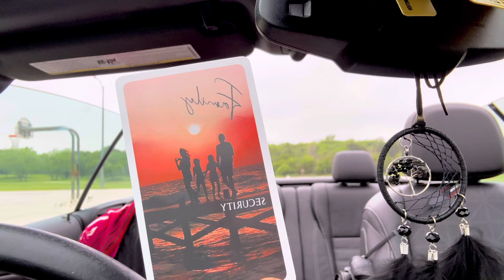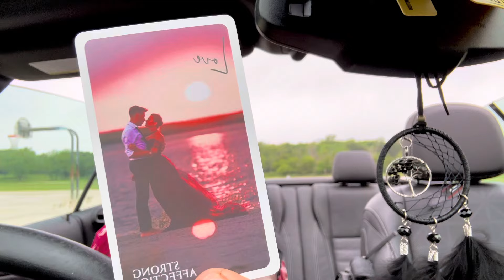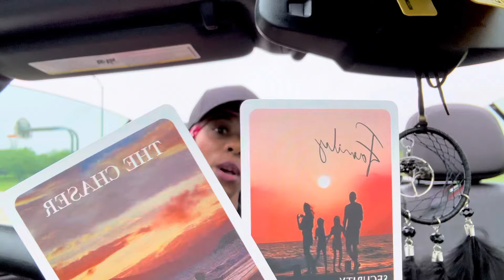⚜️⚜️⚜️YOUR DM WANTS TO COME HOME! ⚜️⚜️⚜️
POPULAR 📣
18+ 🫦(Your persons EXPLICIT FANTASIES about you) 25-30 mins $80
3 for 1 price TF LOVE & Separation, 18+ and Spiritual guidance for self 1hr. $165

Looking for my 18+💋 Check pinned comment section under my videos.

ROYALS PROTECTION BRANKLETS are on riseroyals.com

 I’m a  Direct Vessel of the DIVINE here on planet earth to deliver RAW, POWERFUL, messages for TWINFLAME SEPARATION ONLY…so let’s go in and let’s see what’s going on inside of your connection!

Additional Readings :
1.Spiritual GUIDANCE✨ (for you only)
2.Emergency 🚨(receive within 10-12 hrs of your payment)